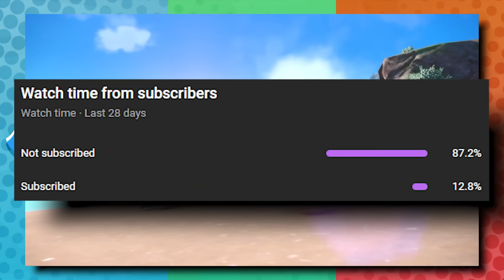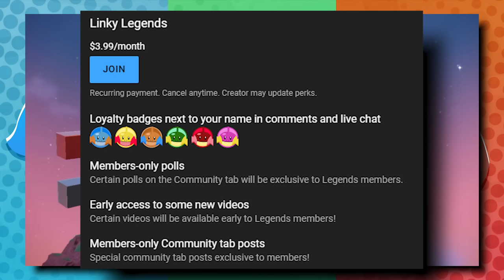Will Pokémon Scarlet & Violet FIX Evil Teams?!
The so-called "evil" teams in the two prior gens of Pokémon have been pretty lackluster. Will Scarlet & Violet change that narrative, or will it be more of the same? Let's discuss it.

Intro: Steerner, Martell & William Ekh - Sparks ft. Corey Saxon
B/G: Pokémon BDSP Galactic Commander Battle, Sw/Sh Railway Station